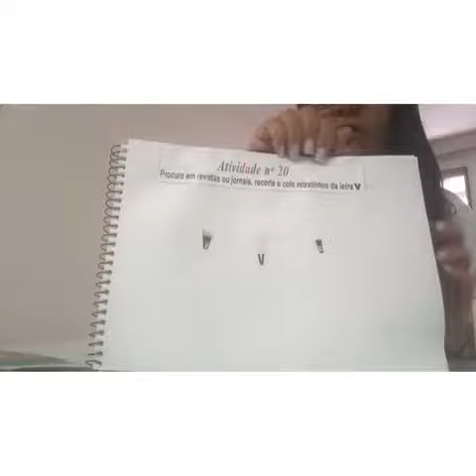Caderno Atividade n° 20